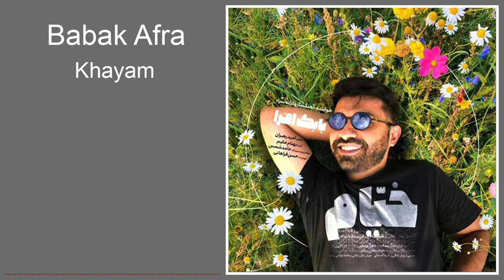Babak Afra - Khayam | ( بابک افرا - خیام ( تیتراژ‌سریال بوتیمار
بابک افرا / تیتراژ‌سریال بوتیمار / خیام

لیبل: بابک افرا

ژانر: پاپ

  متن آهنگ به نام خیام

نشین این جور پکر پاشو حالشو ببر
آخه فرصت کمه پاشو ته بلا مه سر
واسه چی دلگیری تو این شیر تو شیری
همه یه غمی دارن زیاد و کمی دارن
عمر آدم ابر و باده غم و غصه حتی یه ذرش زیاده
گوش بده حرف خیام سخت و آسون هرچی هست میگذره ایام
جمعا دو روزه عمر آدم تو زمونه نگی به من نگفتی
میبازه هرکی قدر این دو روزه رو ندونه نگی به من نگفتی
درگیری با خودت از صبح تا شب و شب تا خود صبح
آخه چه کاریه خب
شادی و غمت زیاد و کمت والا نمیمونه نگی به من نگفتی
بذار بگم رفیق یه نکته ای رو دقیق تو کار زندگی نشو انقد عمیق
وقتی آخرش همه خاکیم و باد یه جوری میگذره حالا کم یا زیاد
گوش بده حرف خیام سخت و آسون هرجور هست میگذره ایام
داریم هی پیر میشیم روز به روز و هفته به هفته حیف از عمر رفته
فردا رو کی دیده کی میدونه چی سرنوشته گذشته هم که گذشته
دمو غنیمته بزن به خوش باشی و خنده قبول کن حرف بنده
زندگی یه باره دو نداره همین یه بخته سختش کنی سخته
پاشو ته بلا مه سر پاشو حالشو ببر
آخه فرصت کمه نشین این جور پکر

بابک افرا متولد تیرماه سال 1354 ،خواننده موسیقی پاپ، او قبل از ورود حرفه ای به دنیای موسیقی، معلم بوده و 15 سال در رشته فیزیک در مقطع دبیرستان و کنکور تدریس کرده . در سن 43 سالگی وارد کلاس آواز شد و خوانندگی را به صورت حرفه ای آغازه کرد، هر چند قبلا به صورت محدود مشغول به این کار بود
بابک افرا اولین قطعه موسیقی خود را سه روز قبل از تولدش در تیر ماه سال 98 با عنوان (هیچی نمی شه) منتشر کرد که مورد توجه بسیاری از مخاطبان قرار گرفت
او برای اولین بار در برنامه ویژه نوروز 99 رضا رشید پور در تلویزیون حاضر شد و به اجرای قطعه ای موسیقی پرداخت.
همچنین وی در برنامه سیم آخر شب یلدا سال 99 شبکه سه مهمان رضا رشید پور بود.

رها رکورد اولین و بزرگترین حامی، ناشر و پخش کننده موسیقی است
با هدف تهیه،تولید و نشر آثار موسیقی با اندیشه فرهنگی و مستقل از نوع موسیقی ادامه راه را به گونهای دیگر رقم زداصلی ترین معیار انتخاب در این بخش ، داشتن ویژگیهای خاص هنری و تکنیک موسیقی تعریف شد

Babak Afra / Khayam

Label: Babak Afra

Genre: Pop

Iranian singer

Raha Record is the first and largest sponsor, publisher and distributer of music
With the aim of preparing, producing and publishing works of music with a cultural idea and independent of the type of music, we try our best to satisfy a large variety of people who want to listen to high quality music.